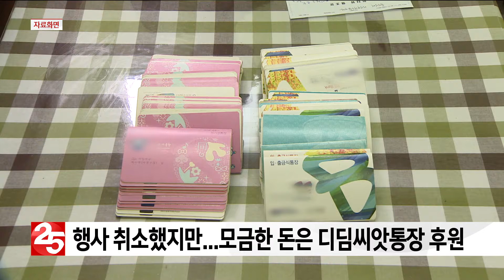행사 취소했지만...모금한 돈은 디딤씨앗통장 후원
부천시 어린이집 연합회가 꼬마마라톤대회를 준비하며 모금한 천 만원을
저소득 가정 아동의 후원금으로 사용하기로 했습니다.
부천시 어린이집 연합회는 당초 10월 8일 제19회 꼬마마라톤대회를
열기로 했다가 아프리카돼지열병으로 대회를 취소한 바 있는데요,
대회를 준비하며 모금한 천만 원을 디딤씨앗통장 후원금으로 사용해달라며
최근 부천시에 전달했습니다.